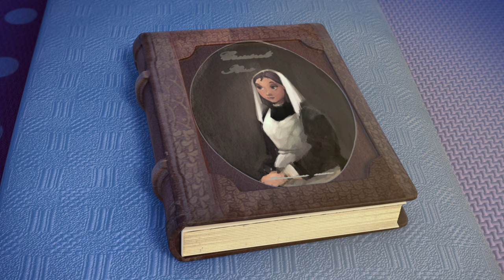Reise in die Vergangenheit - Doc McStuffins | Disney Junior Kurzgeschichten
Die Freunde reisen in die Vergangenheit um Florence Nightingale zu treffen und ihre Spielzeuge zu reparieren.

Freut euch auf noch mehr kleine Geschichten von Dottie und ihren Patienten: Jetzt jedes Wochenende im Disney Junior Kanal!

Über Doc McStuffins Spielzeugärztin:
Genau wie ihre Mutter möchte Dottie McStuffins – so ihr eigentlicher Name – später einmal Ärztin werden. Daher nimmt sie sich schon als Sechsjährige hilfsbedürftiger Patienten an: Liebevoll kümmert sie sich um geplatzte Stofftier-Nähte und erschöpfte Rennautos – und hat deshalb von ihren Freunden den Spitznamen Doc erhalten. Sobald sie sich ihr Stethoskop umhängt, erwachen die Spielzeuge um sie herum auf zauberhafte Weise zum Leben. Stets an ihrer Seite sind Stuffy, ein stolzer Stoff-Drachen, das kuscheliges Schaf Lammie, Hallie, ein fürsorgliches Nilpferd, und der hypochondrischer Schneemann Chilly. Gemeinsam mit ihren Freunden findet Doc immer die richtige Behandlung für ihre Spielzeuge. So erklärt sie dem Feuerwehrauto, dass es genug trinken muss, um wieder löschen zu können, und verschreibt dem besorgten Dino Zahnbürste und Zahnpasta gegen Mundgeruch. Die Serienfigur Doc McStuffins nimmt so nicht nur Spielsachen die Angst vor dem Arztbesuch, sondern vermittelt auch den kleinen Zuschauern zu Hause, dass ein Arztbesuch nicht schlimm ist.